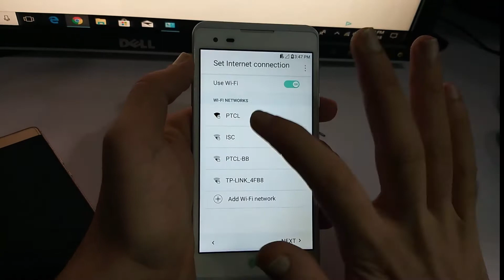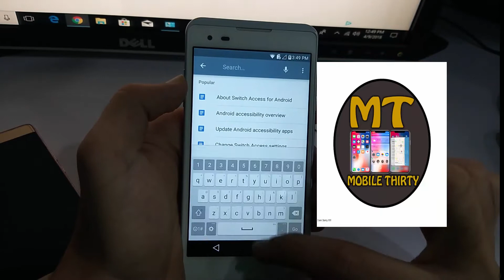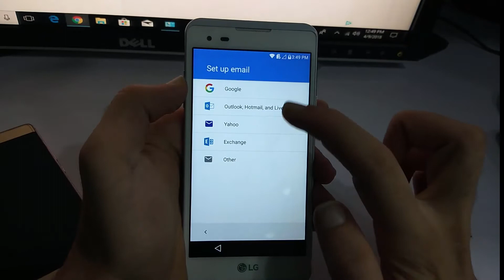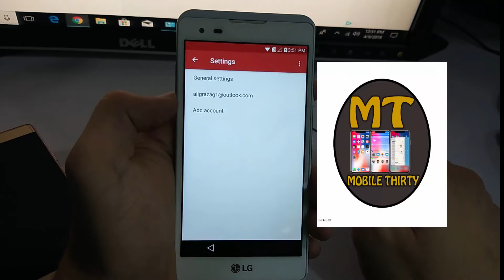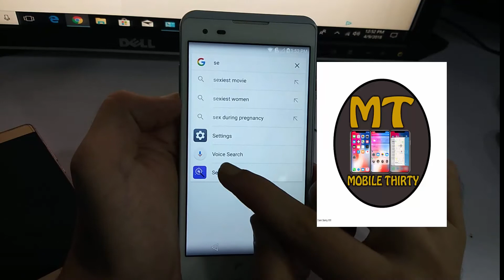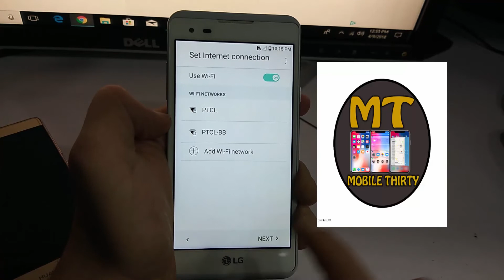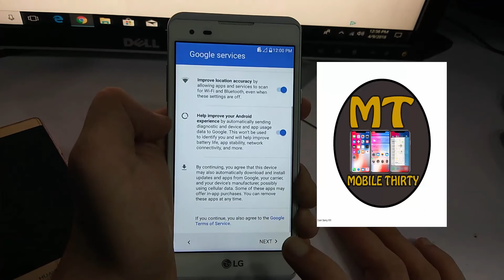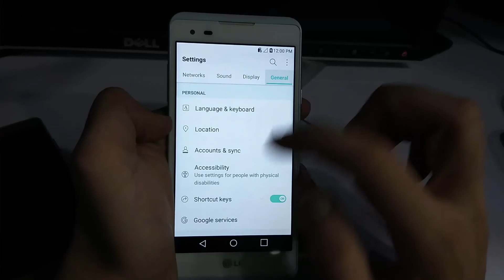LG Tribute HD LS676 Google Account bypass/FRP/Andriod/ 6.0.1 / 2018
LG TRIBUTE HD LS676
LS676 FRP Bypass
LS676 GOOGLE ACCOUNT BYPASS
How to remove google Account
LG Google Account Remove